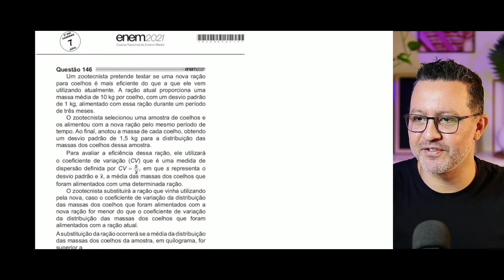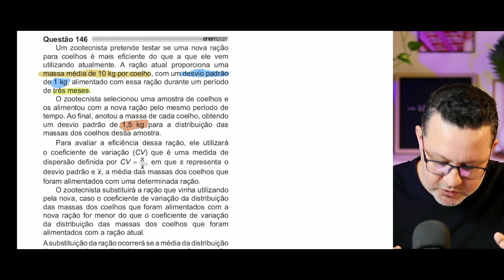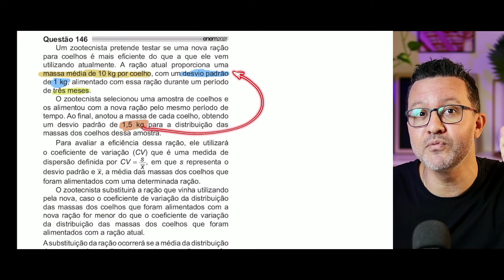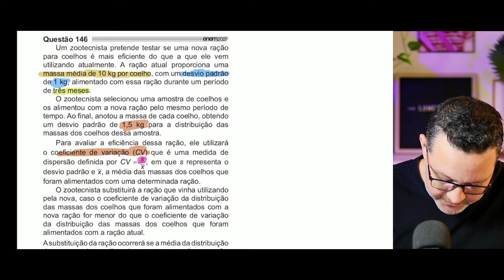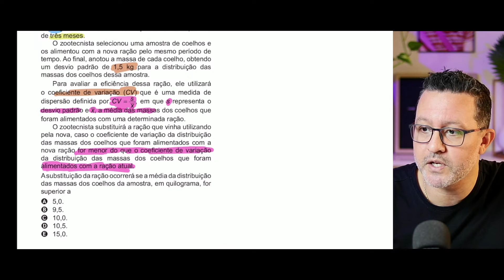MATEMÁTICA | ENEM 2021 | Q146 Um zootecnista pretende testar se uma nova raçãopara coelhos é mais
😃 COMO VOCÊ VAI SER APROVADO NO ENEM? 😜
👇 CLIQUE NO LINK PARA DESCOBRIR! 🐍

🎶 Songs by Wondershare Filmora X

Exercício 146 - enem 2021 - caderno azul
ENUNCIADO:
Um zootecnista pretende testar se uma nova ração
para coelhos é mais eficiente do que a que ele vem
utilizando atualmente. A ração atual proporciona uma
massa média de 10 kg por coelho, com um desvio padrão
de 1 kg, alimentado com essa ração durante um período
de três meses.
O zootecnista selecionou uma amostra de coelhos e
os alimentou com a nova ração pelo mesmo período de
tempo. Ao final, anotou a massa de cada coelho, obtendo
um desvio padrão de 1,5 kg para a distribuição das
massas dos coelhos dessa amostra.
Para avaliar a eficiência dessa ração, ele utilizará
o coeficiente de variação (CV) que é uma medida de
dispersão definida por CV =S/X, em que s representa o
desvio padrão X, a média das massas dos coelhos que
foram alimentados com uma determinada ração.
O zootecnista substituirá a ração que vinha utilizando
pela nova, caso o coeficiente de variação da distribuição
das massas dos coelhos que foram alimentados com a
nova ração for menor do que o coeficiente de variação
da distribuição das massas dos coelhos que foram
alimentados com a ração atual.
A substituição da ração ocorrerá se a média da distribuição das massas dos coelhos da amostra, em quilograma, for superior

5,0.
9,5.
10,0.
10,5.
15,0.